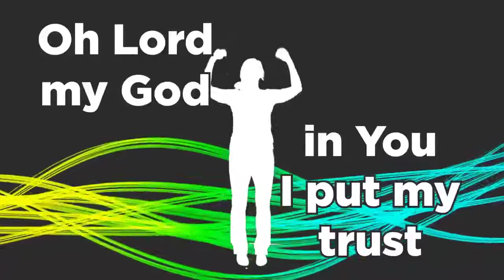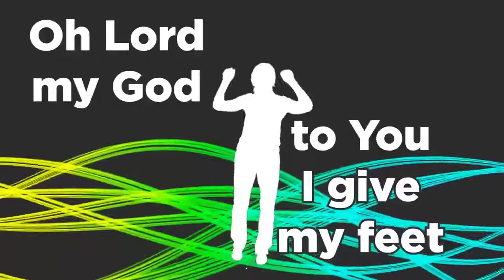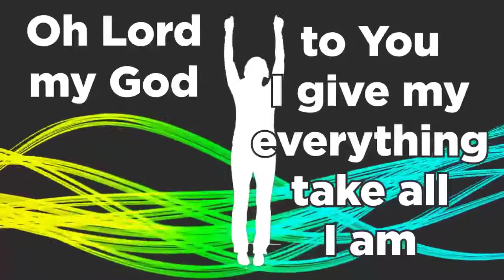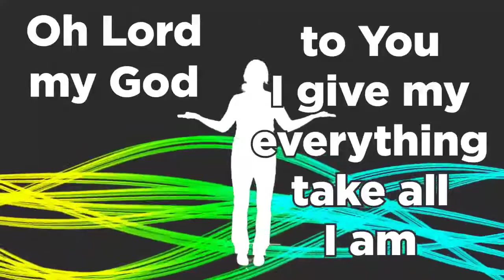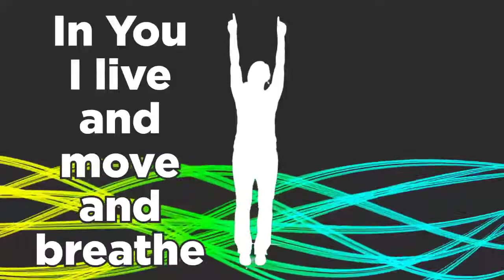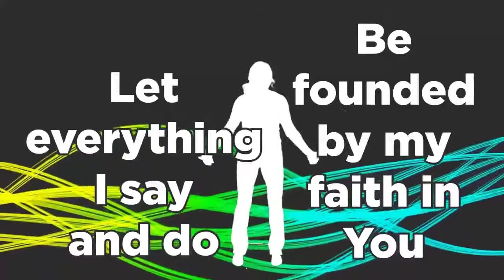Let the Praises Ring